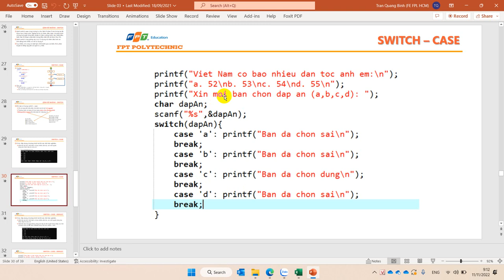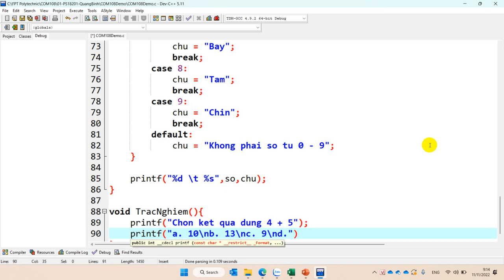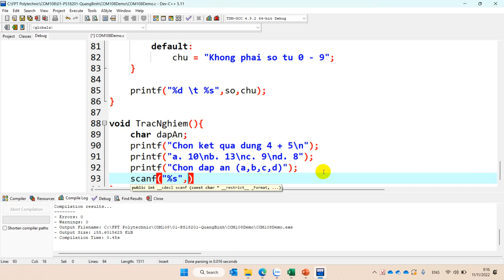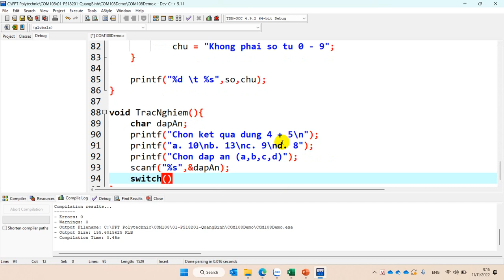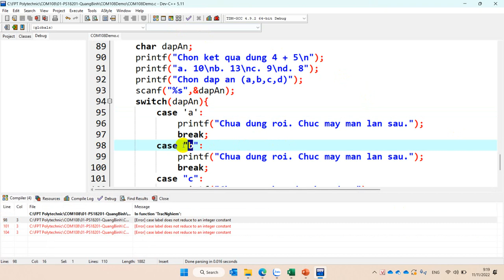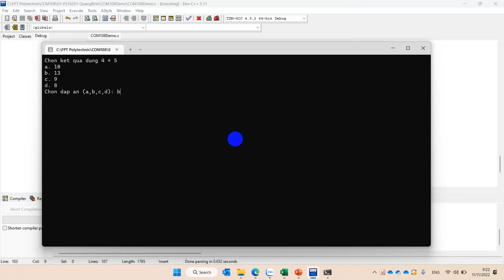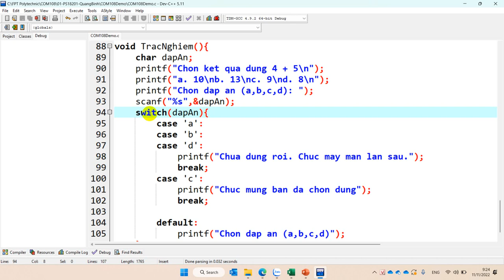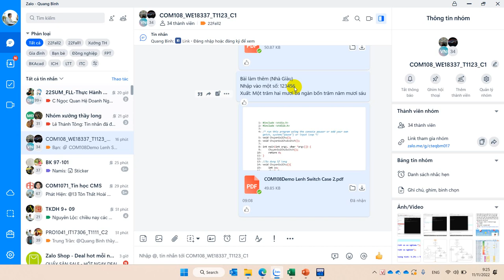Hướng Dẫn Sử Dụng Switch Case Tạo Bài Trắc Nghiệm